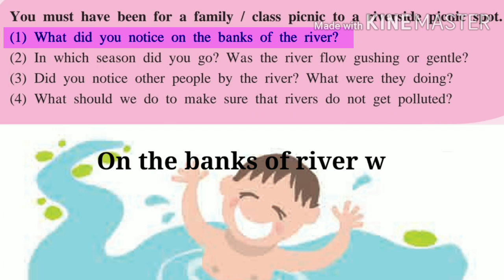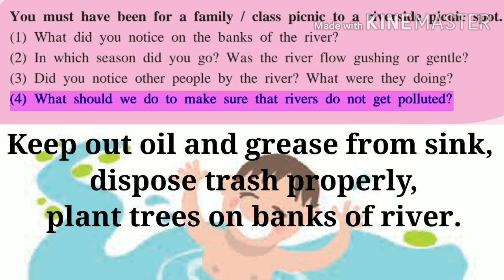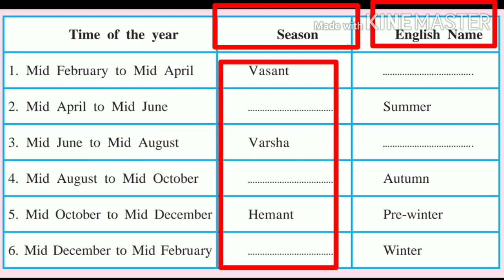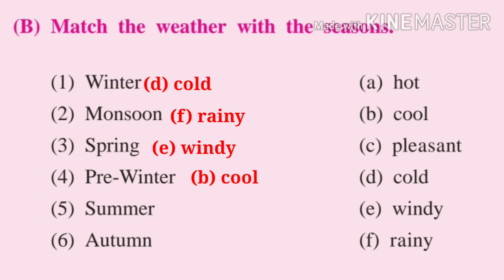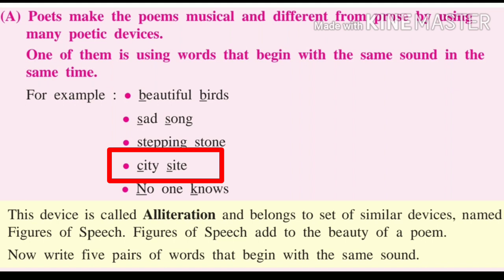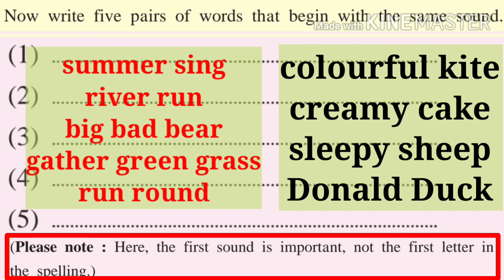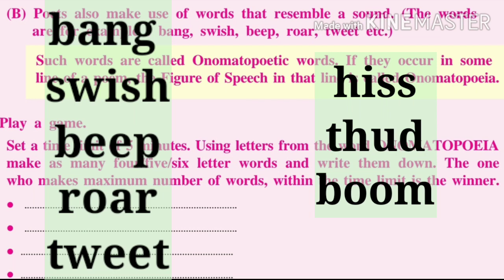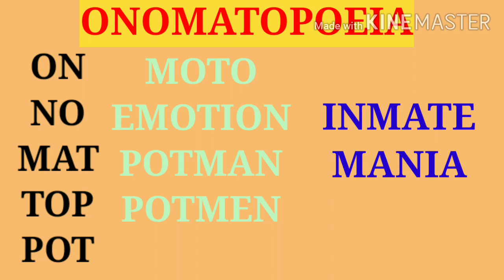{Std.8th English} 2.3 The Little River (WARMING UP & CHIT-CHAT)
मराठी स्पष्टीकरणासह WARMING UP & CHIT-CHAT